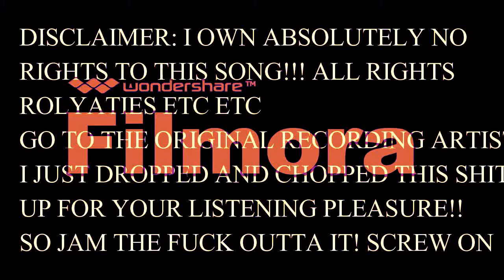Miss You - Tory Lanez, Cashmere Cat, Major Lazer (Screwed and Chopped)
ARTIST:  Tory Lanez , Cashmere Cat, Major Lazer
SONG: Miss You
ALBUM:

Rest in peace: Robert Earl Davis Jr, aka DJ SCREW-ZOO THE ORIGINATOR.
FAT PAT, BIG HAWK, BIG MOE, BIG MELLO, BIG STEVE, GATOR, PIMP C, Mr. 3 -2, Macc Grace